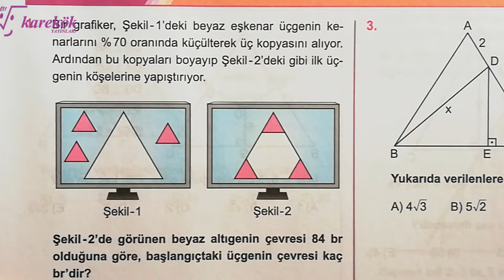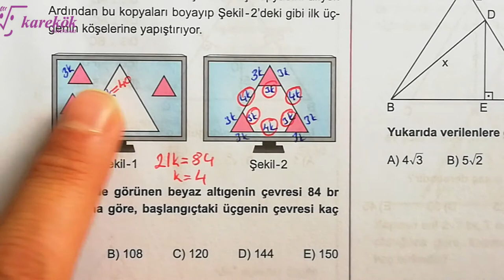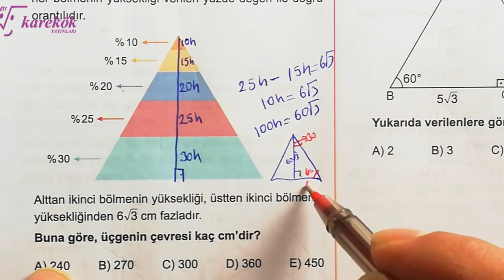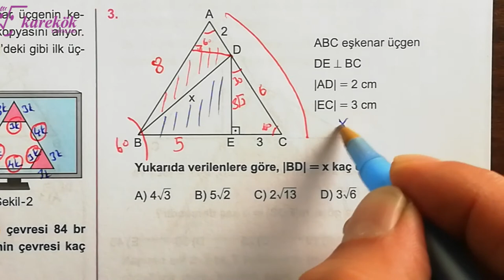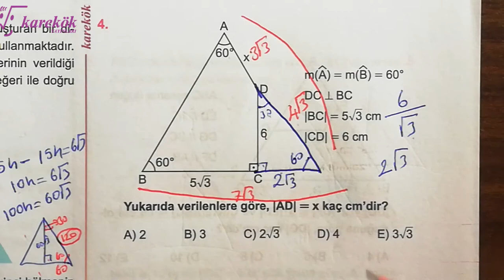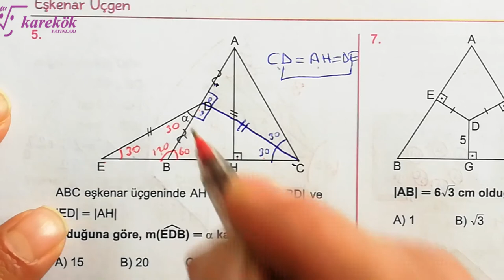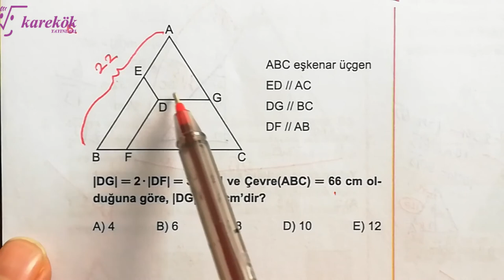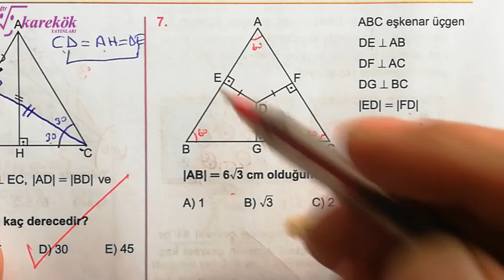EŞKENAR ÜÇGEN TARAMA TESTİ |KAREKÖK YAYINLARI| GEOMETRİ SIFIR 2022 BASIM |AÇILARIN ÇOCUĞU